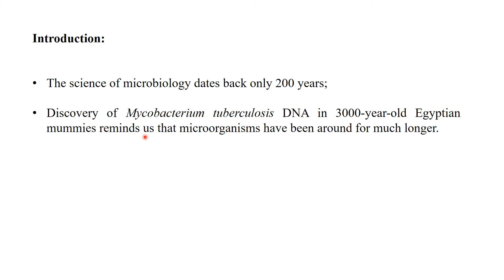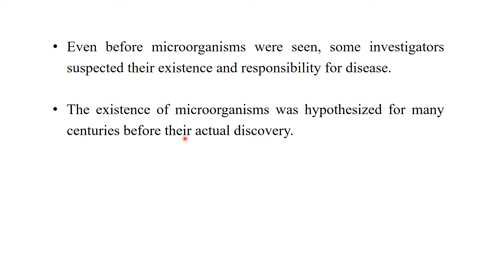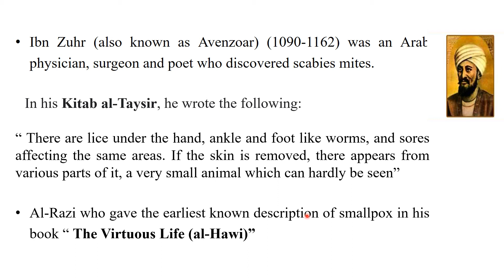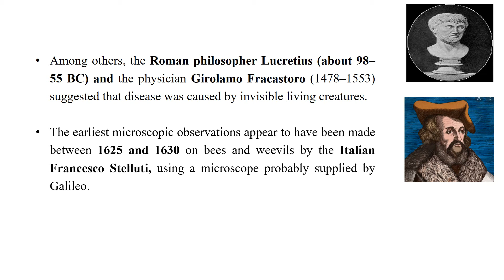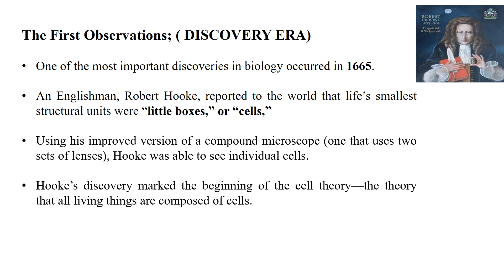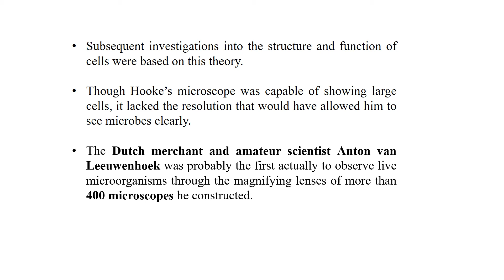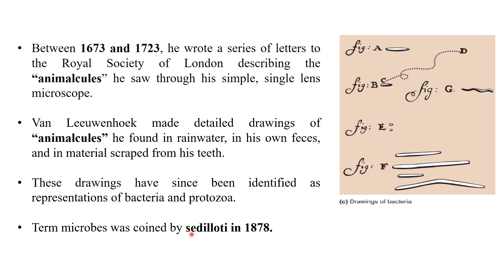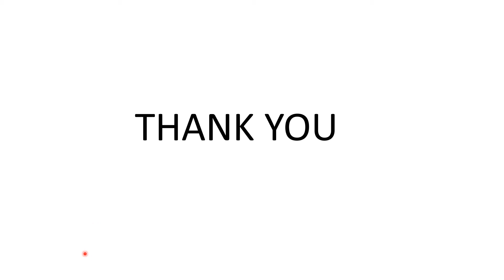HISTORY OF MICROBIOLOGY | DISCOVERY ERA OF MICROBIOLOGY | LEC 4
IN THIS LEC I SHALL DISCUSS FIRST ERA OF MICROBIOLOGY HISTORY THAT IS DISCOVERY OF MICROORGANISM.
DISCOVERY OF MICROORGANISMS CAME POSSIBLE ONLY AFTER THE INVENTION OF MICROSCOPE..
ROBERT HOOK GAVE A PATHWAY TOWARDS THE DISCOVERY OF MICROORGANISMS.
MICROBIOLOGY LECTURES
HISTORY OF MICROBIOLOGY
BIOLOGY LECTURES